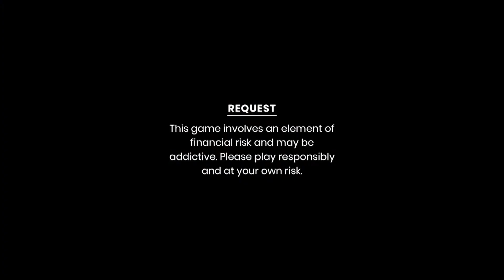Lets Catch Some Fish😮😮||BOLTHE Kiti Chu Ana Veute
Re-upload is strictly prohibitat